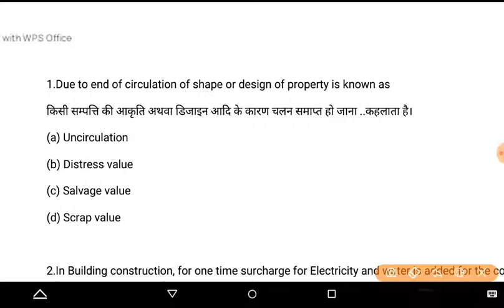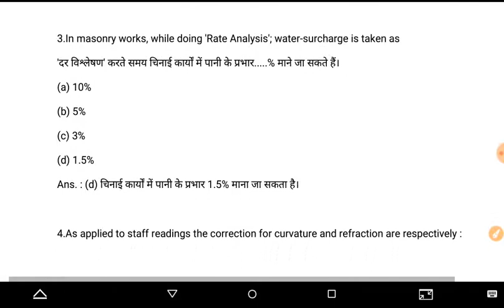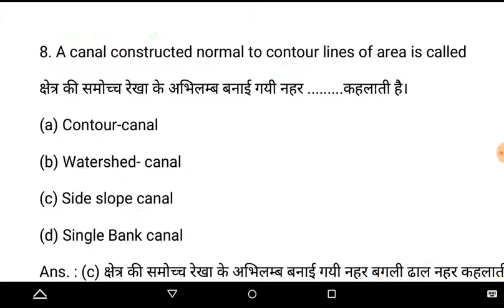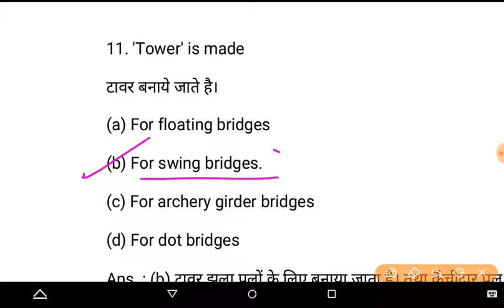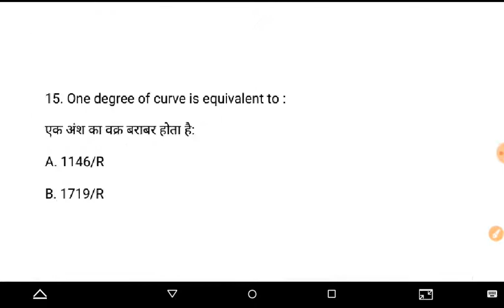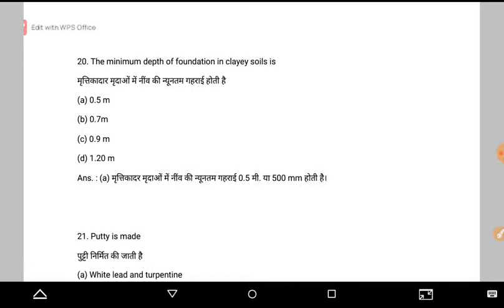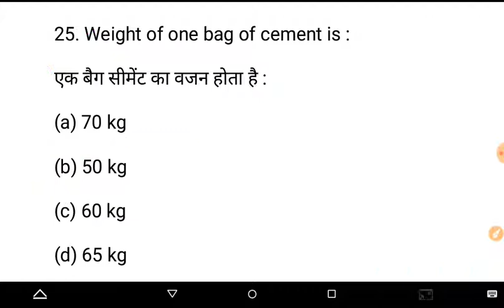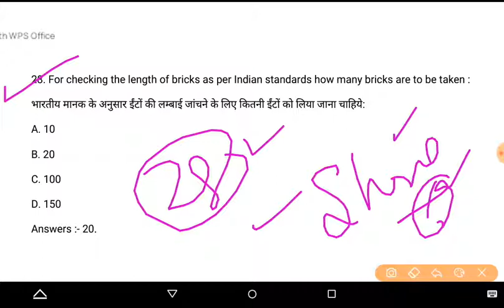UPSSSC JE | Civil Engineering | Previous Year Questions Solved -2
UPSSSC JE | Civil Engineering | Previous Year Questions Solved -1
upsssc je
upsssc je civil engineering
adda247 civil engineering
gate 2020 civil engineering
$$civil engineering$$
engineers adda
success ease
engineers adda civil
upsssc je civil previous year question
upsssc je civil previous year questions
upsssc je recruitment
engineers adda247
mock test
ssc je mock test
Up je mock test
UPSSSC JE test series
Upsssc je previous year question paper civil
Exampur upsssc je civil engineering
UKSSSC Draftsman Previous Year PAPER 2017
GENIUS CIVIL ENGINEERIN
initial setting and final setting time In cement
Up je civil previous paper
Up je quiz answers
what is civil engineering
gate previous year for mechanical civil engineering
ssc je wifistudy
Up triple ssc je civil
Up civil je upcoming vacancy